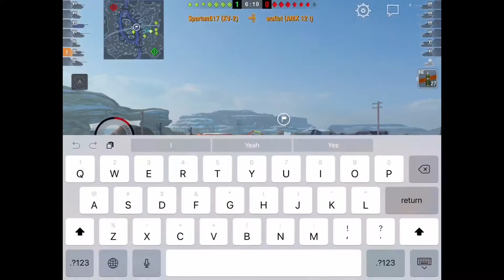KV-2 is still the King of all that is derp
The mighty KV-2 showing that it will always be the king of derp
Piece